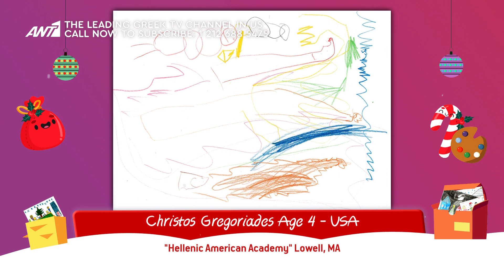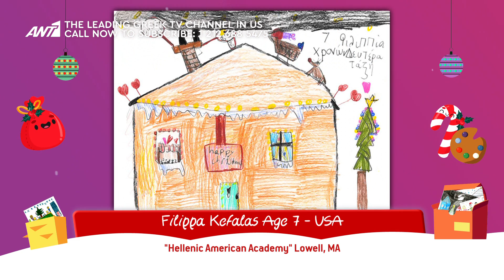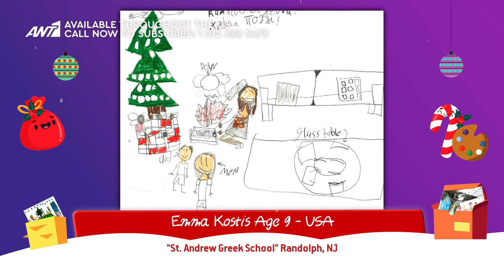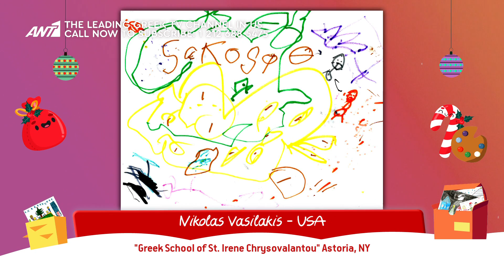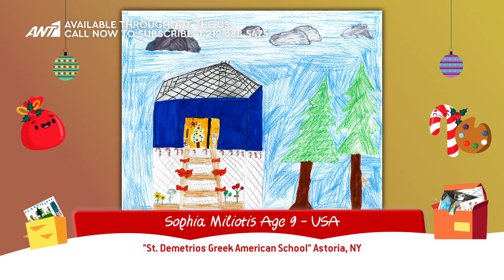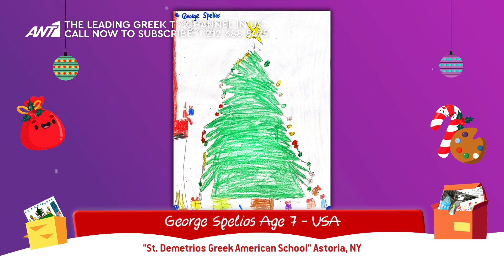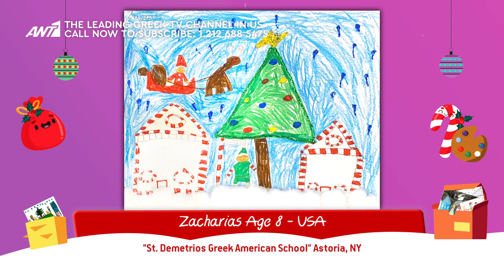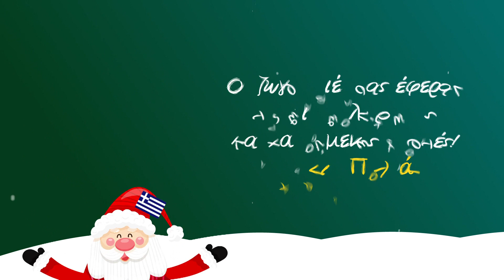Τα Παιδιά Ζωγραφίζουν τα Χριστούγεννα: Αμερική - Επεισόδιο 6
Ελληνόπουλα από όλη την Αμερική, τον Καναδά, την Αυστραλία και την Ευρώπη συμμετείχαν για 14η χρονιά, στον Παιδικό Διαγωνισμό Ζωγραφικής των Καναλιών του ΑΝΤ1 στο εξωτερικό με θέμα «Τα Παιδιά Ζωγραφίζουν τα Χριστούγεννα». Το επεισόδιο 6 είναι αφιερωμένο στους μικρούς ζωγράφους των σχολείων:
«Hellenic American Academy» Lowell, ΜΑ
«St. Andrew Greek School» Randolph, NJ
«Holy Trinity Greek School» Westfield, NJ
«Greek School of St. Irene Chrysovalantou» Astoria, NY
«St. Demetrios Greek American School» Astoria, NY
«Holy Trinity Greek Afternoon School» New Rochelle, NY